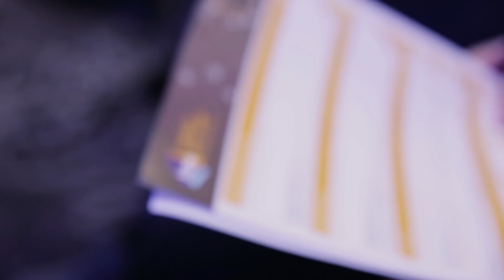PwC recomanda Finance Boot Camp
Descopera sfaturile reprezentantilor companiei Deloitte pentru tinerii aflati la inceputul carierei si inscrie-te la eveniment pe